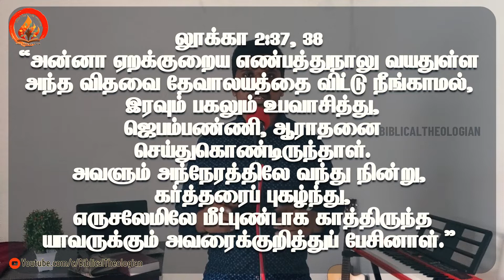காத்திருப்பு நிறைவேறும் கிறிஸ்துமஸ் | Hope Fulfilled This Christmas | Tamil Devotional Message ✨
🎙️ Welcome to Our Tamil Christian Podcast! 🎄

Discover how God’s promises of hope were fulfilled through Jesus’ birth. This Christmas, renew your faith and experience the joy of fulfilled promises through powerful Bible verses and spiritual insights.

📌 In This Episode:
✨ Hope Fulfilled Through Jesus – Inspiring Reflection
📖 Key Bible Verses: Isaiah 9:2, Luke 2:11
🙏 Prayer and Blessings for renewed hope and peace.

Hope in Jesus Tamil, Christmas Promise Fulfilled, Tamil Devotional Podcast, Jesus Birth Story Tamil, Faith Message Tamil, Spiritual Journey Tamil, Bible Devotion Tamil